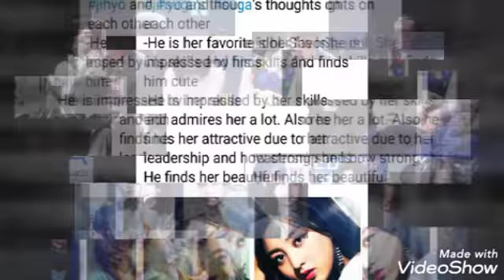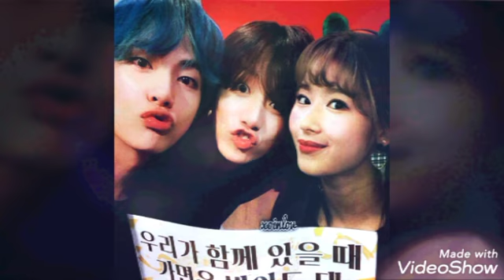BANGTWICE❤ BTS🔥& TWICE🍭 To - - - Tzukook💙 Taetzu💖 Jimina🌹 Dahmin🌻 Taesana💗 Yoonghyo🌸 2 0 1 9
BANGTWICE❤ BTS🔥& TWICE🍭 To - - -
Tzukook💙 Taetzu💖 Jimina🌹
Dahmin🌻 Taesana💗 Yoonghyo🌸
Chaejoon🌈 Jinayeon💞 Moseok💟
Sakook💠 Jeongmin🌺 Naykook💝
Naymin💕 Vhyun💐 Jinmina🌼 Chaekook💎 Mokook🔘 Jinsana🌊 Dahjin🌟 Kookhyo💫
Taetzukook💖💜💙  2 0 1 9

2 0 1 9_0 5_1 5
1 1 : 0 0

1_Tzukook💙 |
                            ❓ | Taetzukook💖💜💙
2_Taetzu💖 |
3_Jimina🌹
4_Dahmin🌻
5_Taesana💗
6_Yoonghyo🌸
7_Chaejoon🌈
8_Jinayeon💞
9_Moseok💟
10_Sakook💠
11_Jeongmin🌺
12_Nakook💝
13_Naymin💕
14_Vhyun💐
15_Jinmina 🌼
16_Chaekook💎
17_Mokook🔘
18_Jinsana🌊
19_Dahjin🌟
20_Kookhyo💫

Bangtwice

•✖•Jungkook✔💙💙💙💙💙💙6%
Tzukook💙 Sakook💠 Naykook💝
Chaekook💎 Mokook🔘 Kookhyo💫
•✖•Jimin✔🌹🌹🌹🌹4%
Jimina🌹 Dahmin🌻
Jeongmin🌺 Naymin💕
•✖•Jin✔💞💞💞💞4%
Jinayeon💞 jinmina🌼
Jinsana🌊 Dahjin🌟
•✖•Taehyung✔💖💖💖3%
Taetzu💖 Taesana💗 Vhyun💐
•✖•Suga✔🌸1%
Yoonghyo🌸
•✖•Namjoon✔🌈1%
Chaejoon🌈
•✖•Jhope✔💟1%
Moseok💟

Jungkook✔💙💙💙💙💙💙6%
Jimin✔🌹🌹🌹🌹4%
Jin✔💞💞💞💞4%
Taehyung✔💖💖💖3%
Suga✔🌸1%
Namjoon✔🌈1%
Jhope✔💟1%

"BTS❤TWICE"_//🔥💯 :)